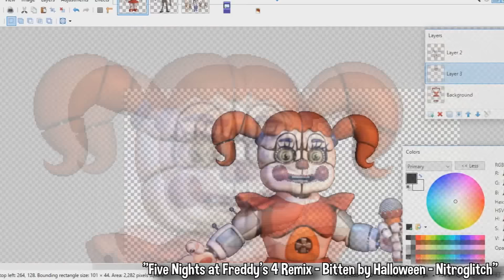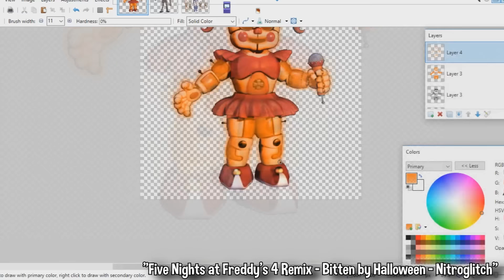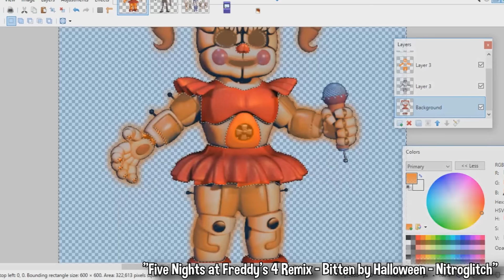Jack-O-Baby | Speed Edit!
In anticipation for Halloween, here's Jack-O-Baby!

If you enjoyed this video, why not give it a like?